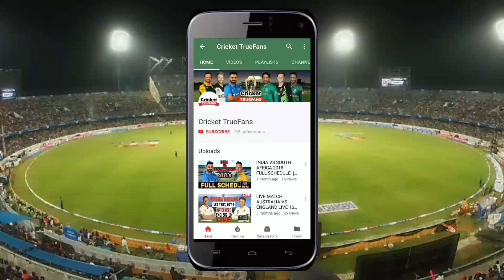T20 TRI SERIES 2018 INDIA, BANGLADESH AND SRILANKA LIVE STREAMING TV CHANNELS AND MOBILE APPLICATION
LIKE PLZ
COMMENT PLZ
SHARE PLZ